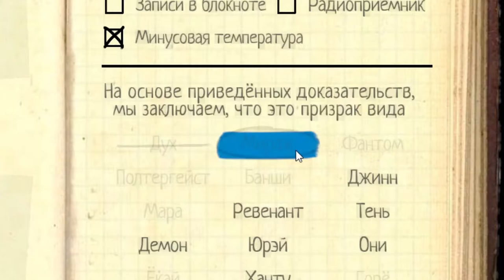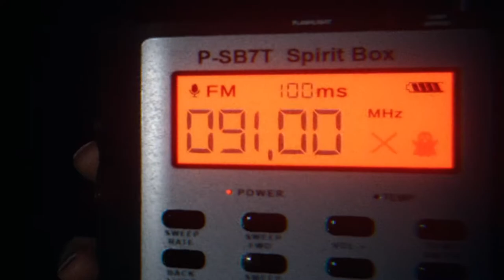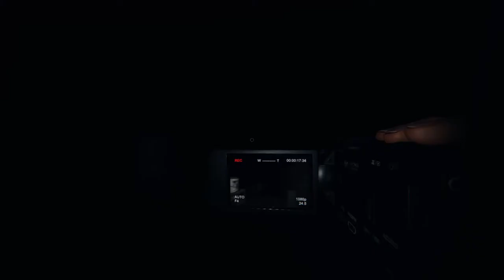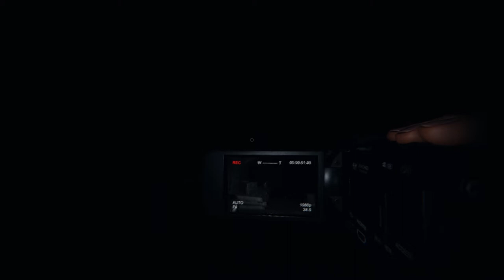ЗЛЫЕ ПРИЗРАКИ | Phasmophobia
Привет, сегодня мы будем играть в очень популярную игру под названием Phasmophobia. Нашей локацией станет небольшой городской домик, где обитает злобный призрак.